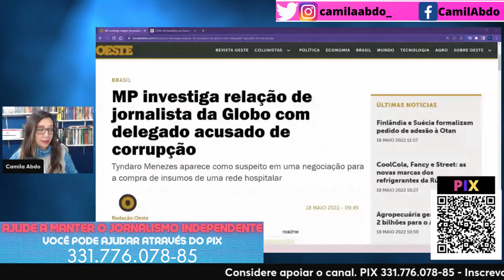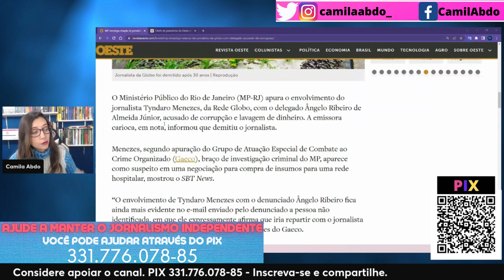Chefe de jornalismo da Globo ENVOLVIDO em caso de CORRUPÇÃO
Conta Corrente:
Ag: 0001
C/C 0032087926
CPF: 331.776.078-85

camilaabdo_
camilaabdo_